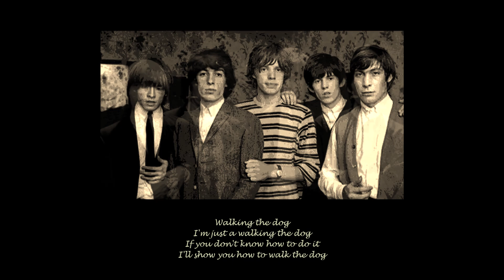Walking the dog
Cover version of a song once recorded by The Rolling Stones